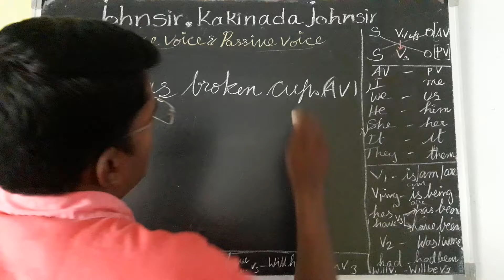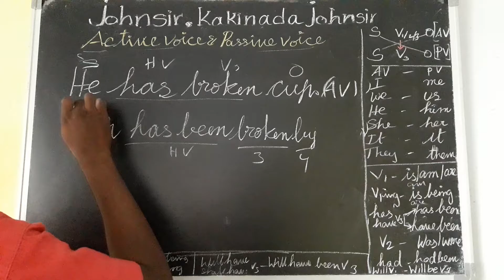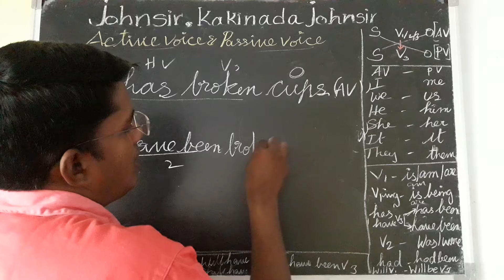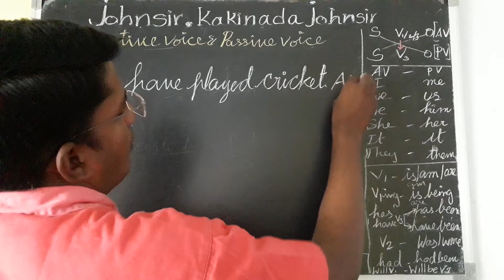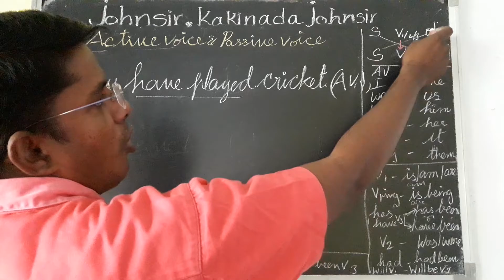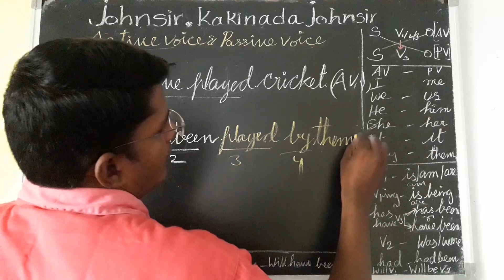APTET PAPER1&PAPER2 DSC/SGT/RRB/SSC LEVEL 1&2 English /Active voice &Passive voice part-3